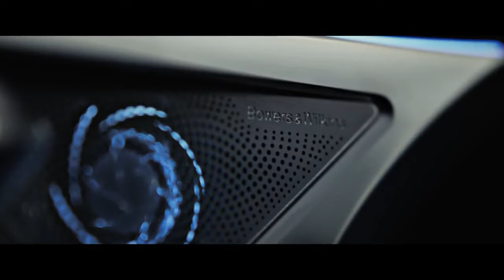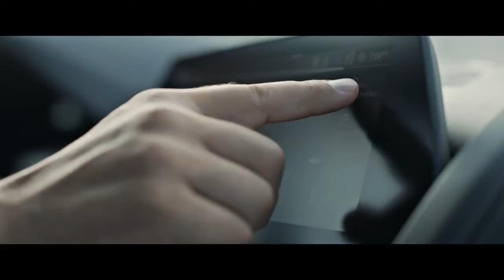Introducing All New BMW 8 Series Convertible (2019) : Elegance of Sport and Luxury